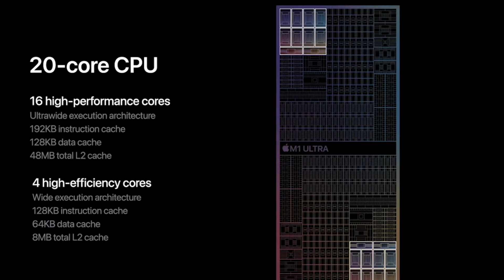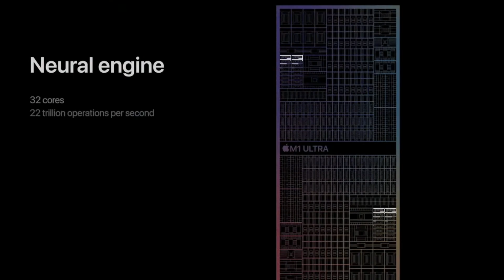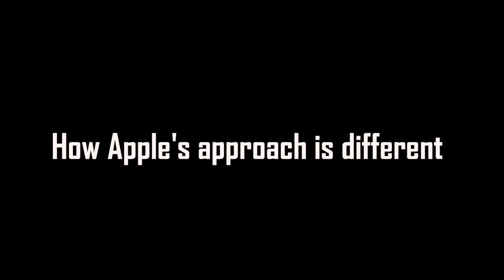Apple's AR Glasses will make real life a video game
AR will be the only virtual reality that will win. A few reasons starting with hardware. The hardware will start the transition.

Apple is using M2 in iPhones and Macbook Pro for their new AR metaverse Plans. This huge burst of compute will help normal compute now. But later it will power the metaverse.

timeline:
0:00 - What Apple is keeping secret.
0:15 - What is Apple Up to?
1:30 - What is Apple Doing?
2:47 - How is Apple Rolling it out?
5:05 - How Apple is going to do this?
6:40 - How Apple's approach is different
9:15 - Apple's Business Model